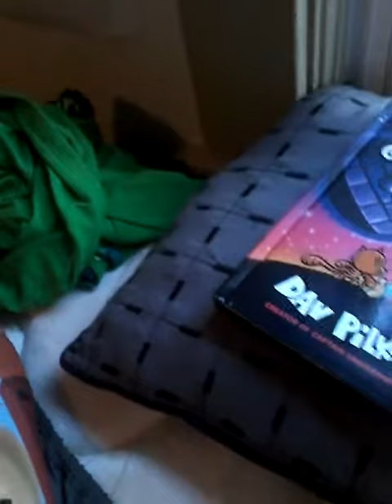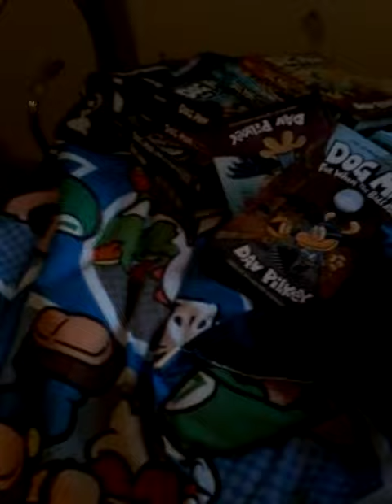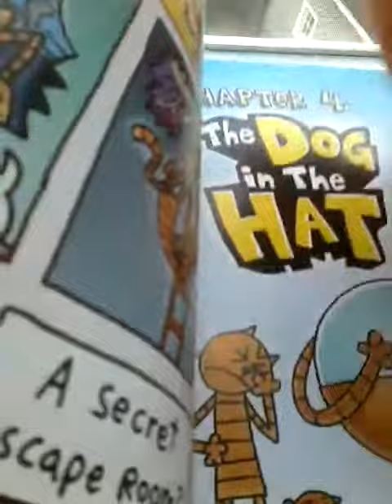The Big Plushie Adventures Season 2: Dog Man's New Book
New plushies revealed!